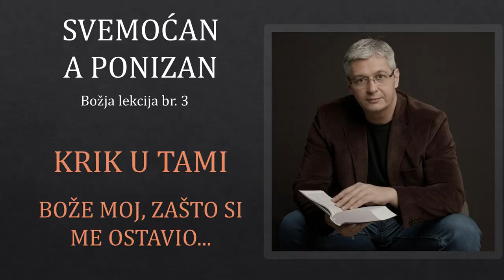03 PROPOVED ZA POSLEDNJA VREMENA - Krik u tami - Bože moj zašto si me ostavio... Ponizan i u smrti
Sažetak: Isusova ljubav kroz poniznost išla je do samog kraja. Umro je na krstu Golgote da bi nama dao večni život. Iako je bio Bog u telu, bez opiranja i dobrovoljno je dao da se razapne! Dok su gresi celog sveta silazili na njegova pleća doživeo je prvi put u svojoj večnoj egzistencije razdvajanje od svoga Oca nebeskog! Taj bol je bio toliko velik, da mu je srce puklo!